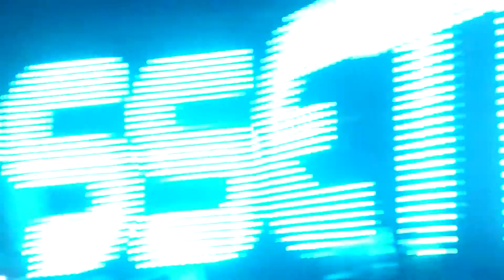Psyk@cassette 19/05/13 parte 6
No sabría con que parte me quedaría!